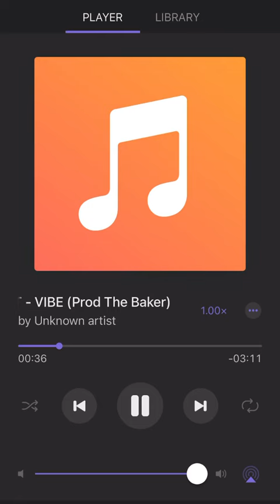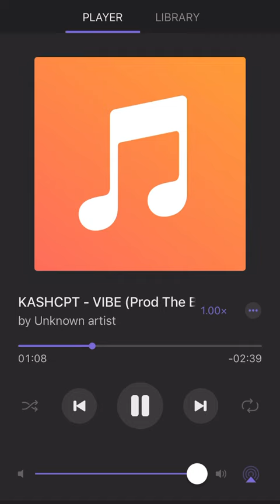KASHCPT Leaks A New Banger Called Vibe